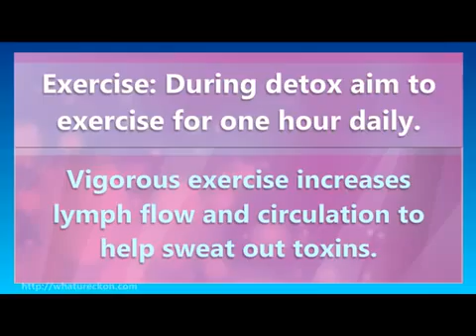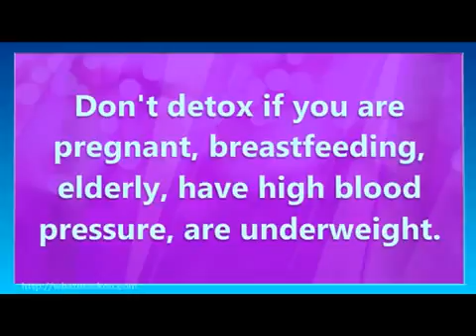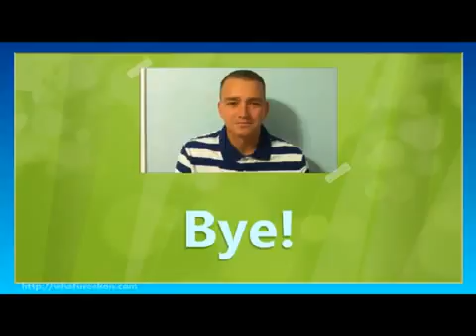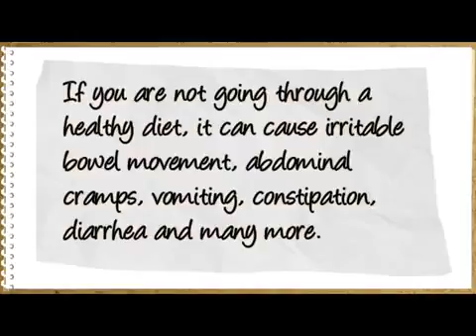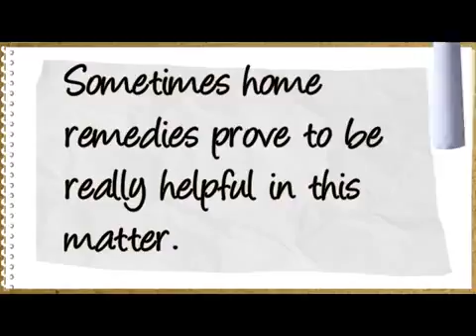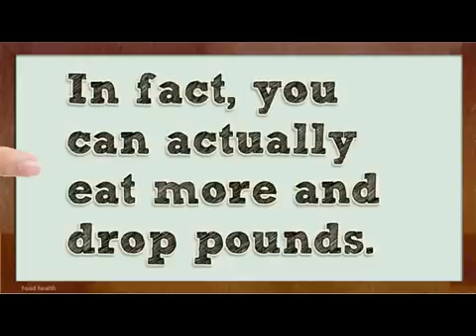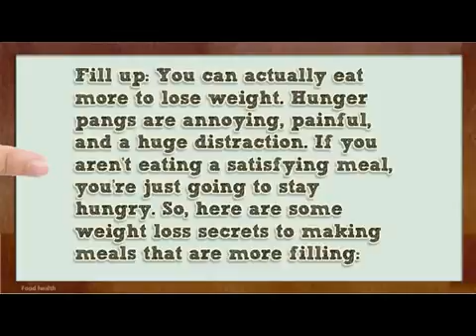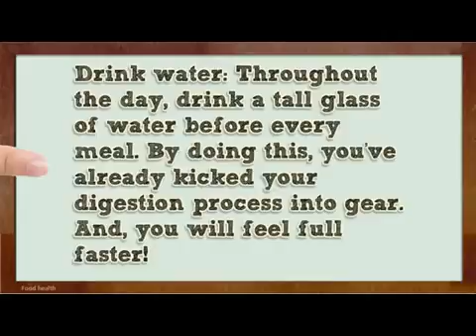Nutrition good ways walking miles addidas diet